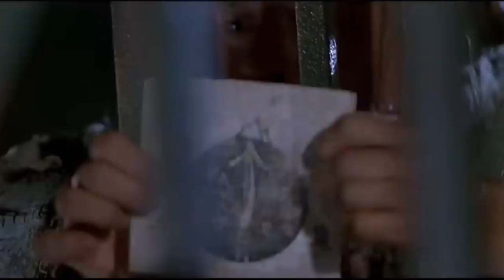PART1|The director has really opened his eyes.The blockbuster predicted 30 years ago is now becoming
[Brother Yue] The director has really opened his eyes. The blockbuster predicted 30 years ago is now becoming a reality!